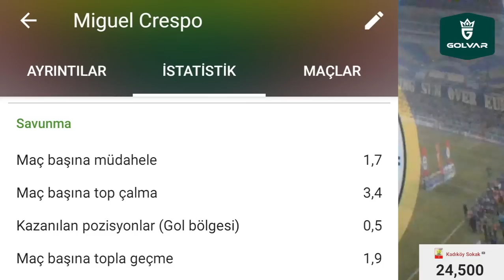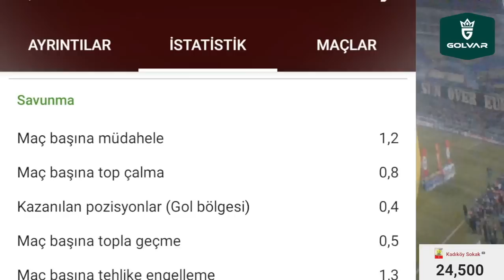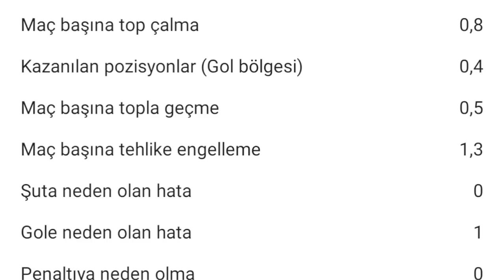İşte Fenerbahçe'nin Willian Arao ve Transfer Süreci! Gustavo'ya Dikkat!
Fenerbahçe, Miguel Crespo, Willian Arao, İsmail Yüksek, Ali Koç, Jorge Jesus, William Carvalho,
Rossi, Lincoln, Bruma, Emre Mor, Muhammed Gümüşkaya, Gustavo,